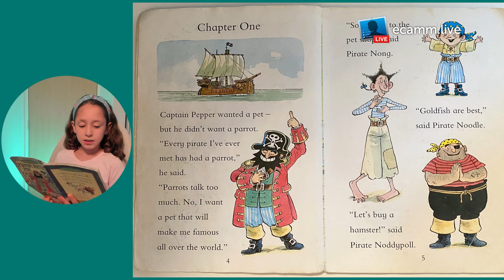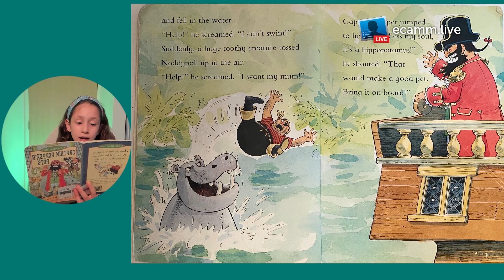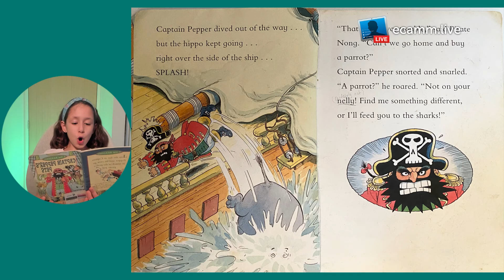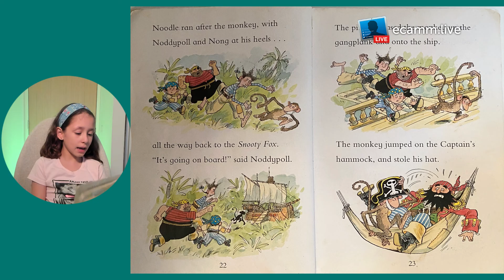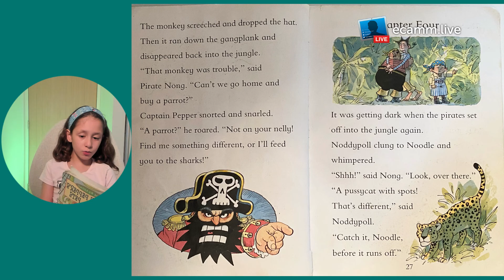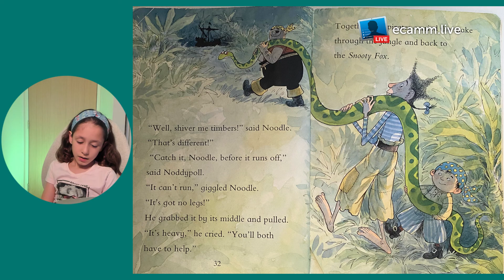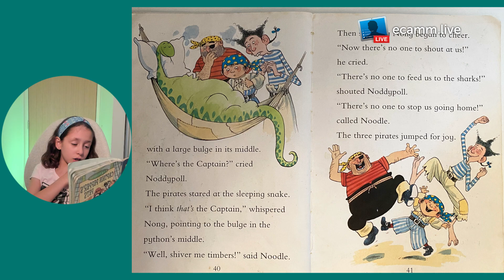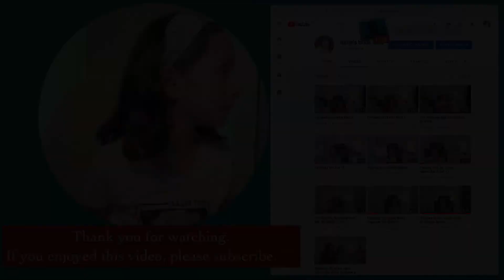Captain Pepper's Pets by Sally Grindley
Join the fun as Captain Pepper and his crew go in search of the perfect pirate pet!
A new illustrated book for children read by Irene.